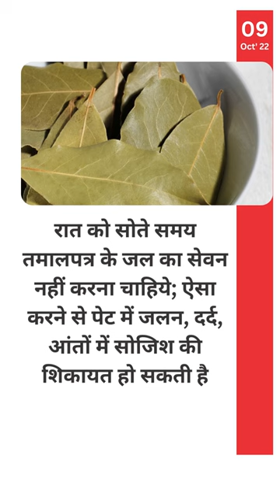तमालपत्र (Bay Leaf) के जल को डायट में करें शामिल, Weight Loss में फायदा होगा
आजकल लोग वजन घटाने के लिये महंगी ट्रीटमेंट लेते हैं या अपने डायट में फेरबदल करते हैं। लेकिन क्या आपको पता है कि वजन घटाने तमालपत्र का जल बेहद लाभकारी होता है?